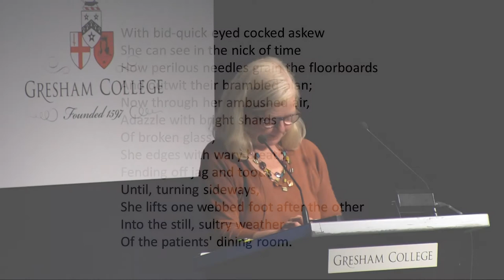Sylvia Plath's 'Miss Drake Proceeds to Supper': A Critical Analysis by Professor Belinda Jack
Professor Belinda Jack examines the poem ‘Miss Drake Proceeds to Supper’ by Sylvia Plath.